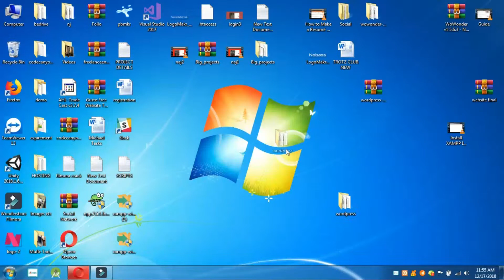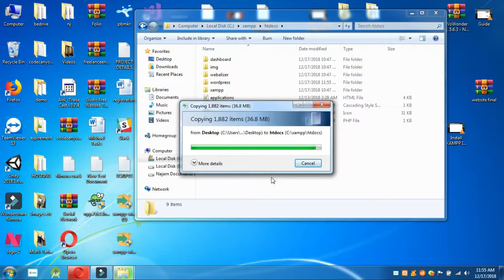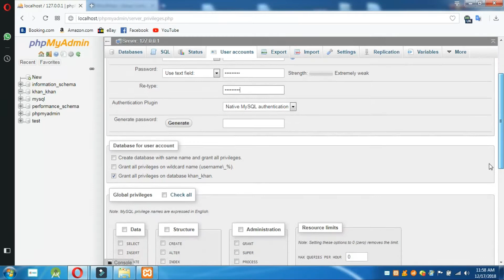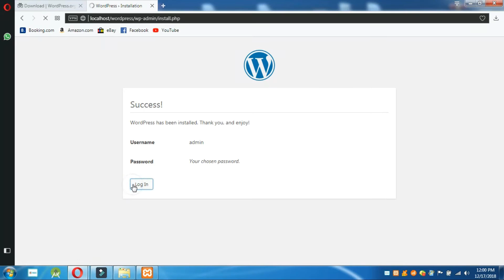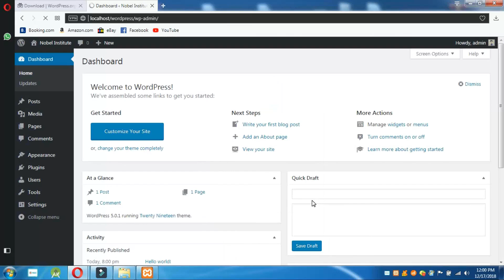How to setup wordpress on local host server Xampp?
In this video i will show you how to setup your wordpress on local server xampp.